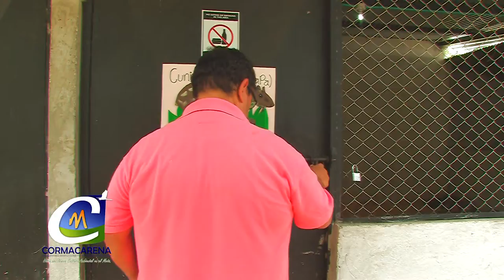NOTA AVANZA PROGRAMA DE CONSERVACIÓN DE LA LAPA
Cormacarena, la corporación Kotsala y la universidad de los llanos vienen realizando un trabajo mancomunado para desarrollar estrategias que apuntan a la recuperación, manejo y preservación de la Lapa en la orinoquia.